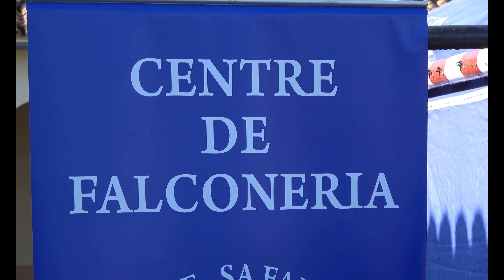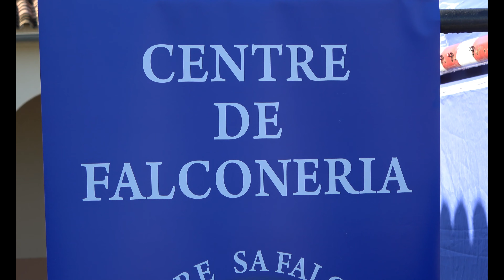Falconry stall at Lluchmajor fair 17th October 2021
The Lluchmajor fair was very busy today and here we are at the Falconry stall.